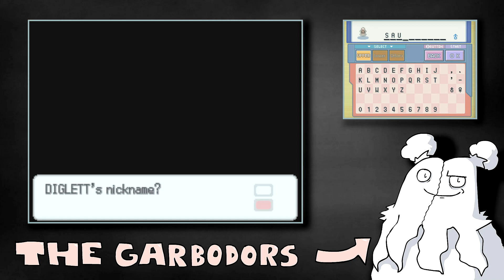Pokemon Flawless Platinum Nuzlocke (Challenge Mode) - Part 5 | The Garbodors Playthroughs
Suppa fams,
Today its time to explore Oreburgh City!
There is a coal mine in it btw, just if you didn't know, they got a lot of coal there. Coal.